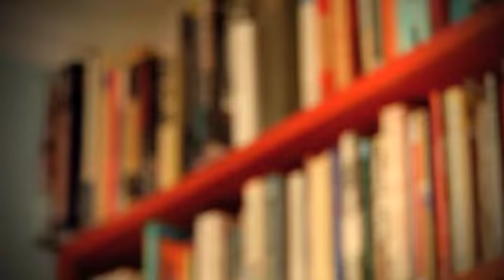alphabet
a set of letters or other signs used in a writing system, usually arranged in a fixed order, each letter or sign being used to represent one or sometimes more than one phoneme in the language being transcribed